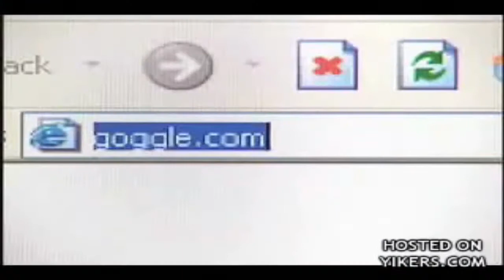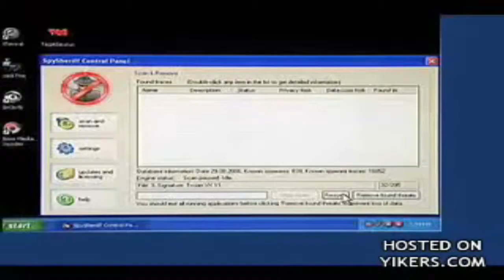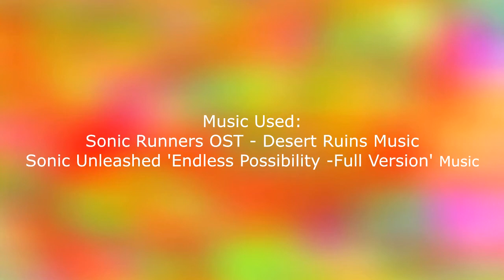The AGK Show! Episode 2: AGK goes to Goggle.com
Plot: Leopold accidently goes onto a website when he misspelled Google. Will he be able to fix it? Find out!